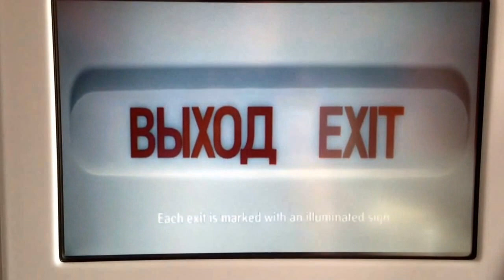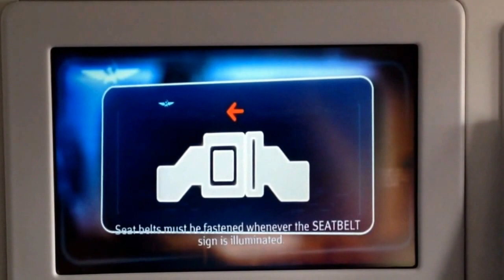Aeroflot new safety video A330-300